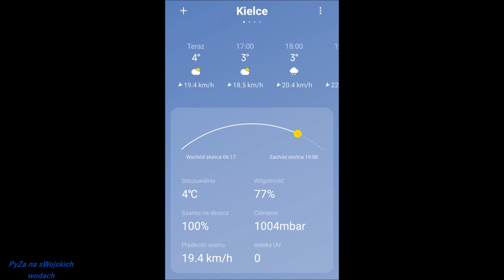W Prima Aprilis krótki wypad na ryby